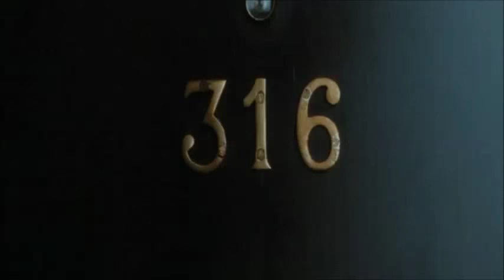Burlesque - So, you are not a gay?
movie ''Burlesque'', scene - ''So, you're not a gay?''